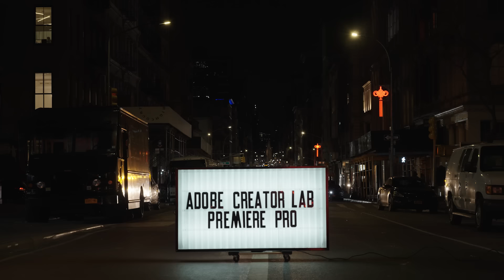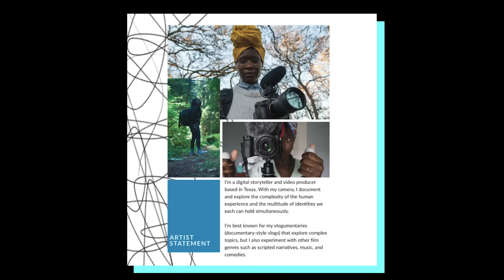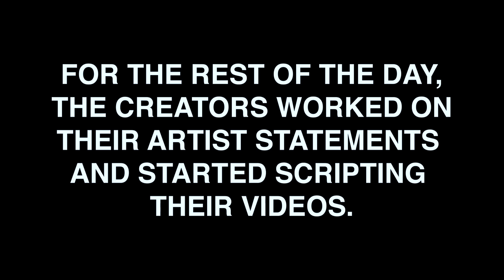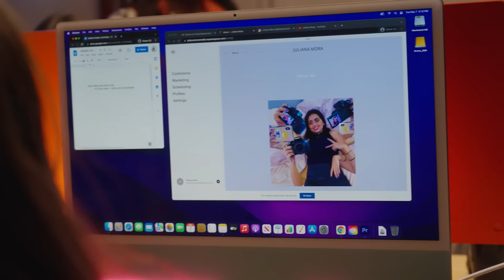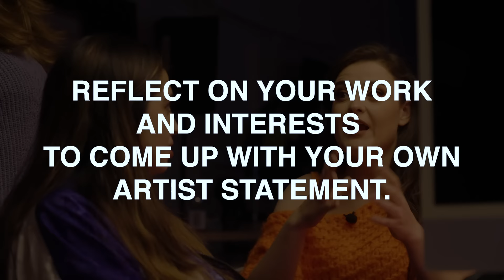Communicating Your Story | Your Artist Statement | Creator Lab S4 Ep 2 | Adobe Video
Are you a creator with a story to tell?  Learn how to identify your artistic purpose and tell YOUR unique story through your Artist Statement. Join us for Episode 2 of our new season of Creator Lab!

In Season 4 of Creator Lab, we selected six creators from the Adobe Community for a week-long studio session at 368.  The week consisted of workshops, discussions and a personal project, led by three professional creators and Adobe trainers: Mandy Celine (Adobe Video, Trainer), Hallease Narvaez (Adobe, Creative Resident) and Valentina Vee (Adobe Video, Lead Trainer).

Join the Adobe Video Community by registering for Creator Camp. Learn the essentials of video editing & brand-building with mentorship, training and more.